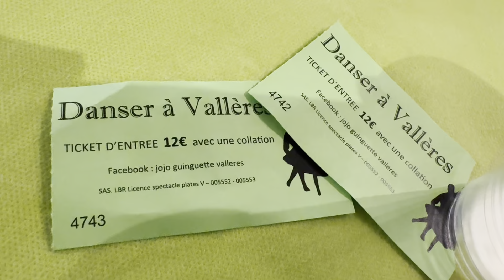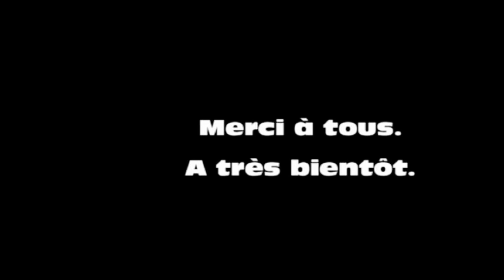Avec Emmanuel ROLLAND et ses complices à VALLÈRES (37190), le dimanche 21 avril 2024.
Énormément de monde pour ce thé dansant exceptionnel du dimanche.

Emmanuel était accompagné d’Angela et de Philippe. Le trio a mis une super ambiance (comme d’habitude…mais encore mieux).

Nous reviendrons mardi prochain pour l’orchestre Mister SWING.